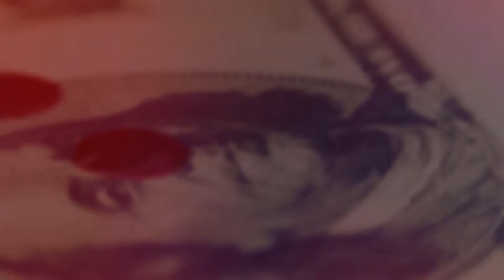Soldiers' Blood and Bloodied Money | Book Trailer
West Pointer Allen B. Clark (USMA Class of 1963) knows about blood. As an Army officer assigned to Special Forces in clandestine intelligence operations in the Vietnam War, he shed “soldier’s blood” in an enemy mortar attack on his camp in 1967. Blessed with life after surviving the loss of both legs, he returned to life as a veteran who served his country. Subsequent to experiences in a variety of political, public service, and financial endeavors, he began to acquire a keen interest in the real causes of wars and their attendant casualties throughout history in contrast to the histories written by potentially biased sources. Healing from the emotional issues related to his wounds, he grew in spiritual depth and faith. His extensive and concentrated research over many years motivated him to pen Soldiers’ Blood and Bloodied Money, a hard-hitting work that pulls no punches and exposes the “usual suspects” who have profited from wars and derived their “bloodied money.” Considerable and wide-ranging studies have resulted in this publication, which names the individuals and institutions throughout history who have fostered and fomented horrendous wars, such as arms merchants, religious leaders, politicians, international bankers, media titans, lawyers, and “secret societies.” His findings, from sources published as far back as 150 years ago, will captivate and shock readers. Read this book to grasp the political, financial, business, religious, social, and propaganda-based truths leading to wars with a special focus on the American Revolution, Civil War, Spanish-American War, and the "Banana, Banker, and Oil Wars" in the Americas. He concludes his book with his spiritual approach for veterans to heal from wartime traumas.